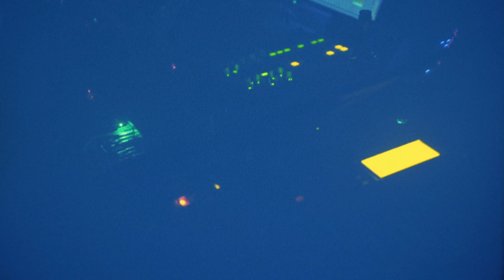Ameli Paul - Riva / Ambos (live)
Cut: Lars Roth
Camera: Lars Roth, Florian Stanger, Hanna Burckardt
Veranstaltung: Ritual Digital, White Noise
MixMaster: Iorie